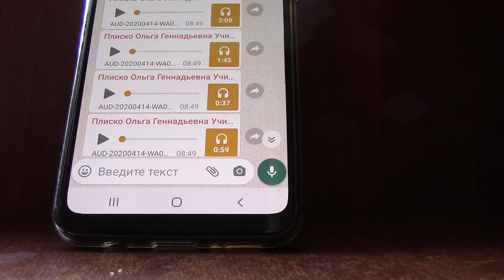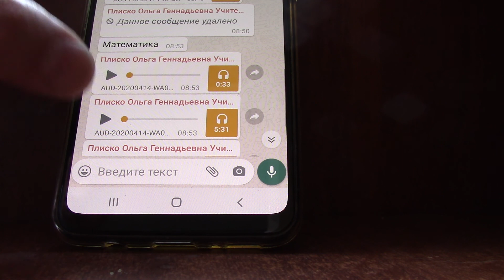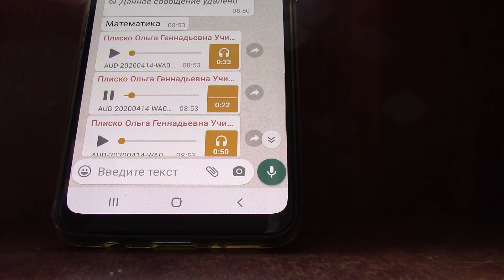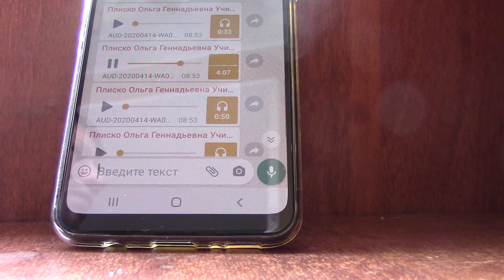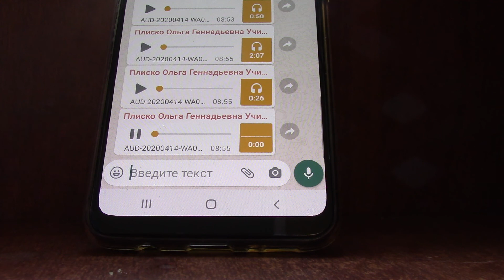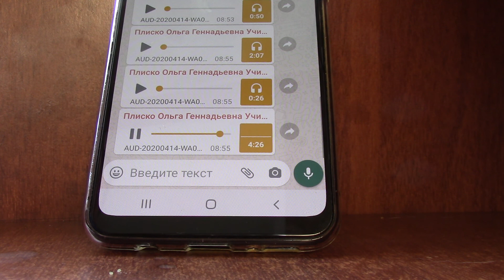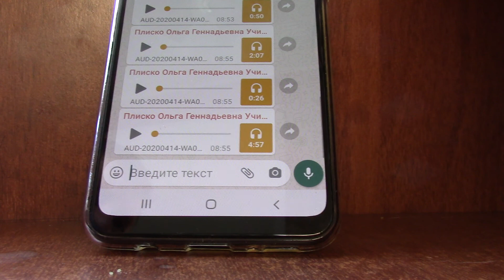14 апреля 2020 г. Задание на дом ученикам 1А класса МБОУ НОШ мкр. Южные Ворота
Русский язык, математика и окружающий мир. Домашнее задание для самостоятельного изучения материала ученикам 1 А класса МБОУ НОШ микрорайона Южные Ворота (Томск, п. Зональная Станция) на 14 апреля 2020 года.

Russian, mathematics and the world around us. Homework for self-study of the material for students of class 1 of MBOU NOSH of the Southern Gate microdistrict (Tomsk, zonal Station) on April 14, 2020.